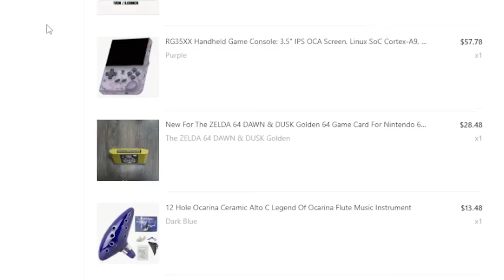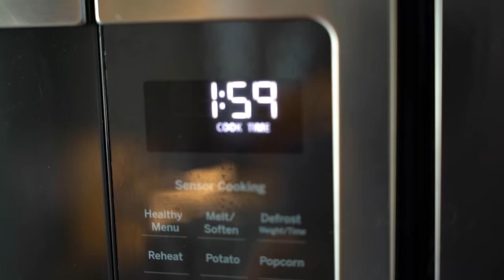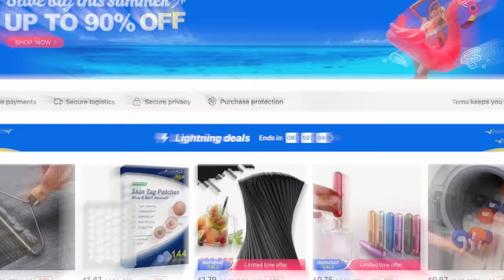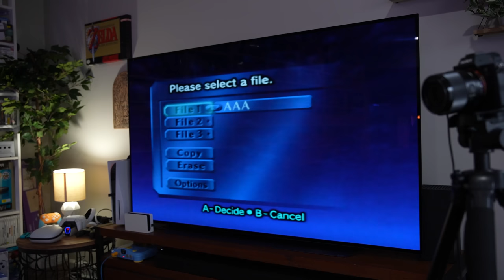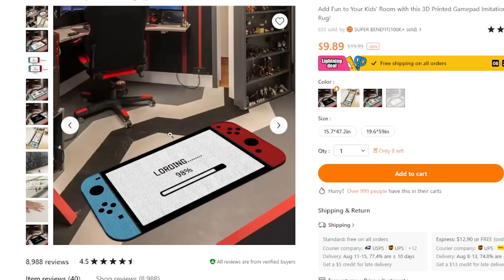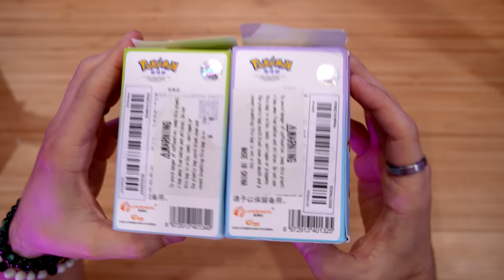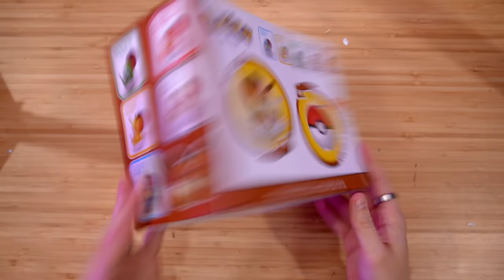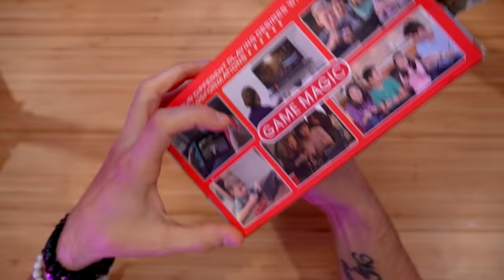The FAKE $7 Nintendo Clone Consoles from TEMU